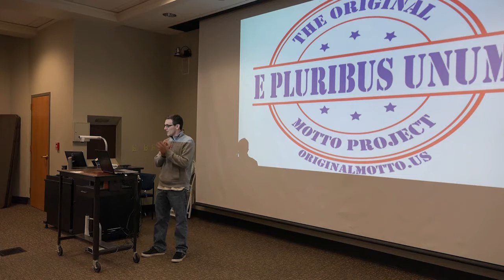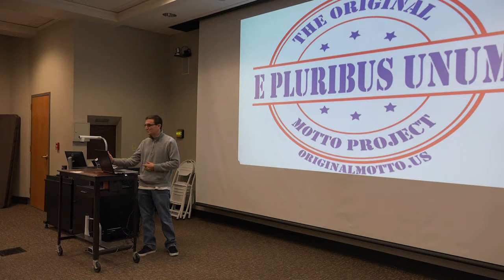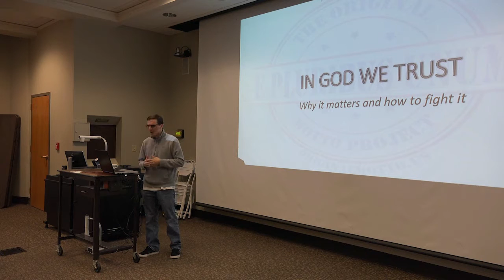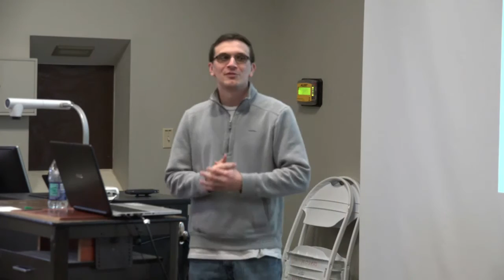2016 03 Thomas Essel: Original Motto Project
Thomas Essel presents The Original Motto Project
SASHACON 2016, University of Missouri
20160320